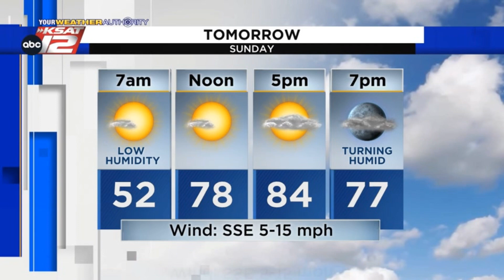Adam's Nighttime Update: Saturday 11/5/22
One more fall-like day until the humidity and above average temperatures return.